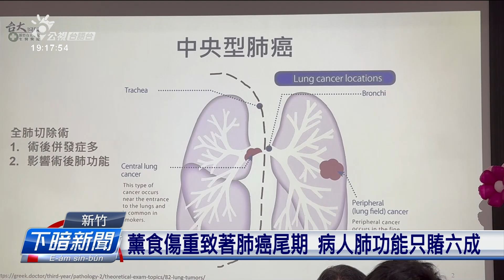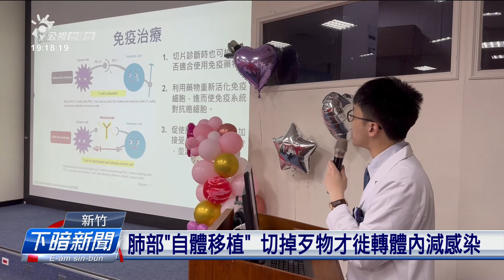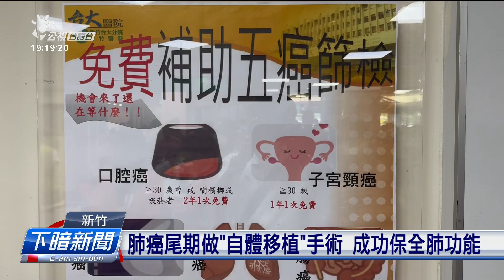肺癌尾期做「自體移植」手術 成功保全肺功能 | 公視台語台 | 20240829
肺癌最近幾年成為發病率上懸的癌症之一，新竹一個長期食薰的68歲病患，後來咳嗽出血到病院，醫生診斷出尾期肺癌。腫瘤7公分而且位置踮倚肺門，無法度接受全肺切除手術，新竹台大分院團隊透過自體肺移植手術，先共規個肺葉提出來切除腫瘤後，才閣重新囥回病人身軀成功治療，佇台灣肺癌治療領域上，是非常重要的成功案例。

四節新聞 ：　逐工（每天）09:00 / 12:00 / 15:00（拜一至拜五） / 19:00